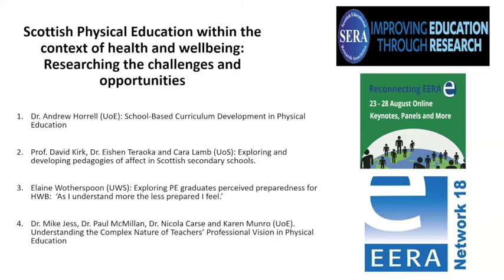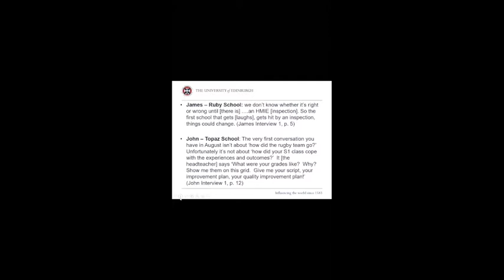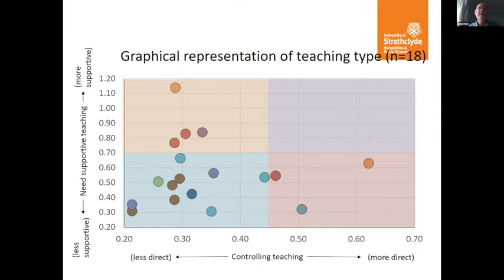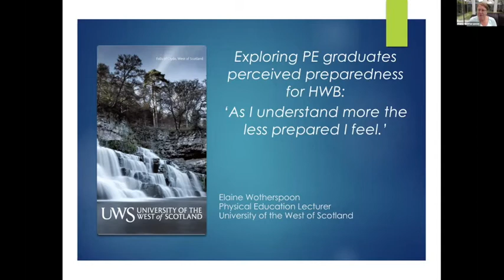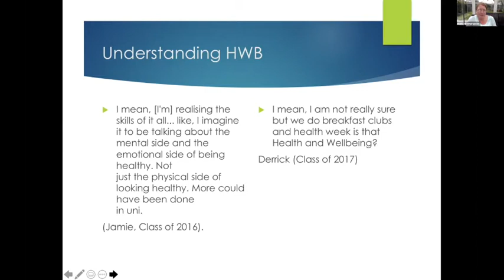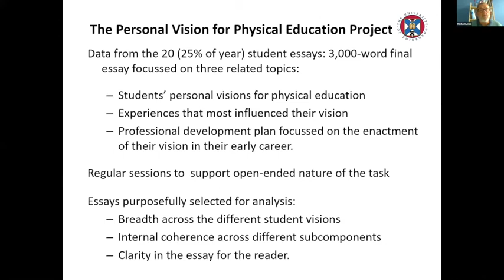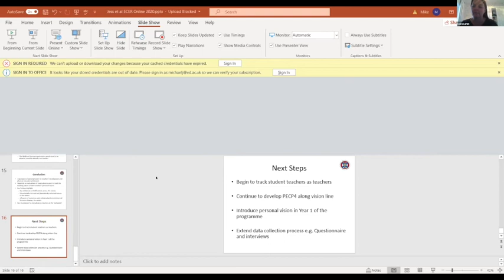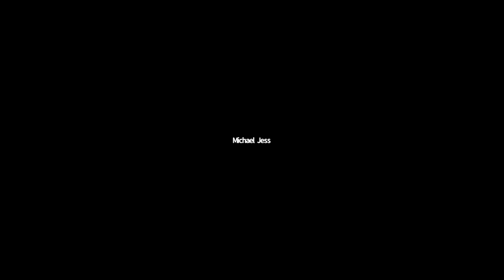SERA Connects: EERA Network 18 Research in Sport Pedagogy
Although we were unable to meet in person for the ECER conference this year, to mark that Glasgow would have been hosting the conference, the Scottish Physical Education Network (ScotPERN) linked with EERA Network 18 Research in Sport Pedagogy to hold an online symposium.

Seminar title: Scottish Physical Education within the context of health and wellbeing: Researching the challenges and opportunities.

In 2010, a new curriculum was introduced in Scotland, Curriculum for Excellence (Scottish Government 2004). As a result, physical education (PE) moved from the Expressive Arts to a new position within the curricular area of Health and Wellbeing. This move presented both challenges and opportunities for teachers, and a rich context in which teacher learning during this time of change could be researched. This symposium is made up of four presentations that explore the ways in which PE teachers, both in-service and pre-service, have navigated and managed these policy developments in Scotland.